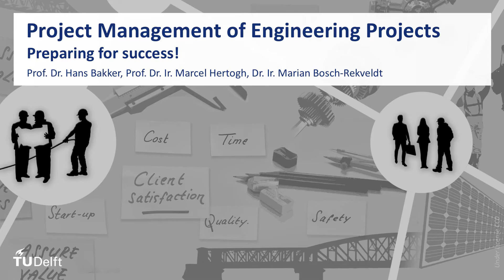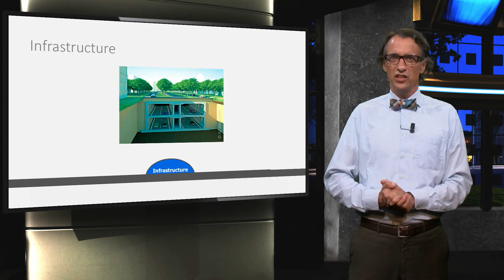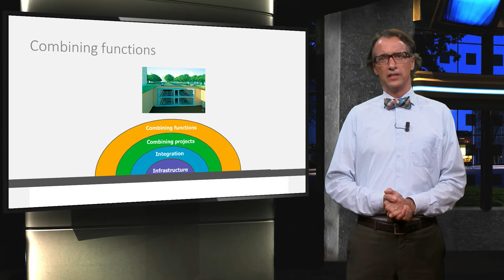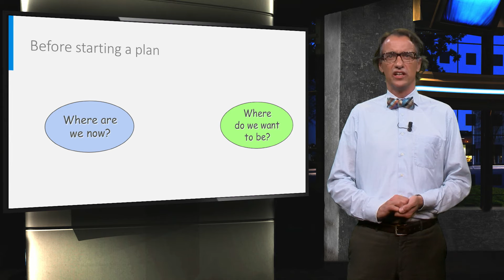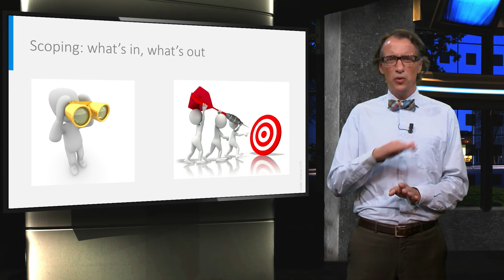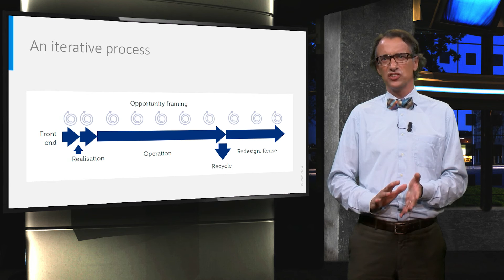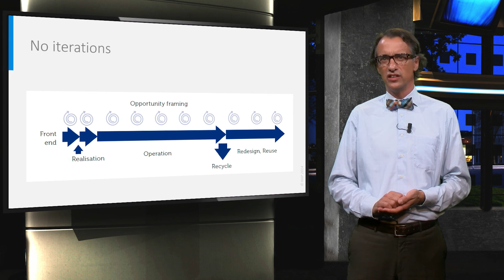MEP101x_2016_322_Opportunity_framing-video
This educational video is part of the course Project Management of Engineering Projects: Preparing for Success available for free via http:/ ©️ TU Delft, released under a CC BY NC SA license